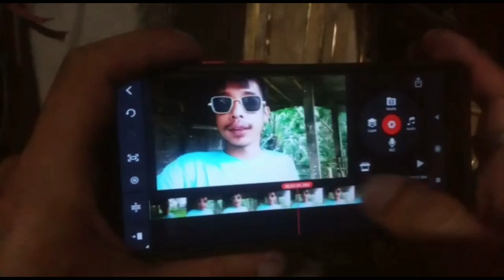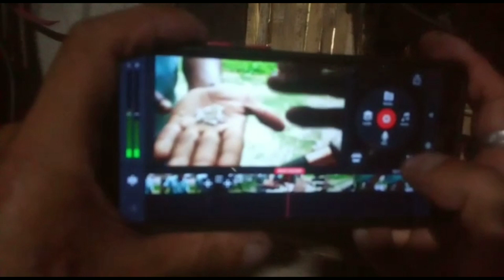Video 1ta Edit koriboloi bohut matha lage 😡😇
Video editing Koru te kiman kosto lage , minimum to 2,3 ghonta tu lagi jai @chowhaimix9701